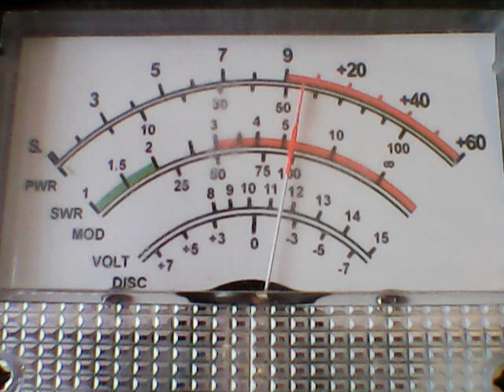MMM,766,445,Witchdoctor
DX TUESDAY ON THE SUPERBOWL,FINALLY SOME WEST COAST DX,3/2/21